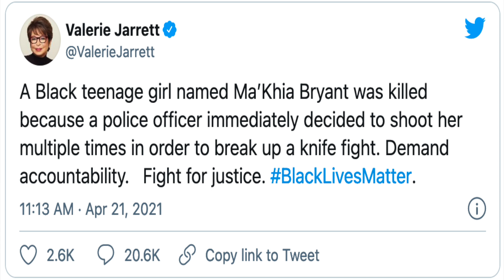The Ma’Khia Bryant Situation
This is a situation that had me thinking. How could the cop be wrong for protecting life?  He did his jobs to the best of his abilities & saved a life in the process.  This situation is dying down but some people are still looking for "justice".